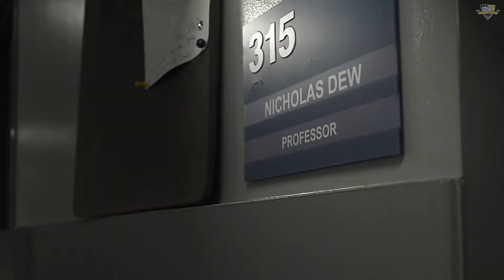Faculty Intro - Dr. Nicholas Dew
An introduction to Dr. Nicholas Dew, an Associate Professor in NPS' Graduate School of Business and Public Policy